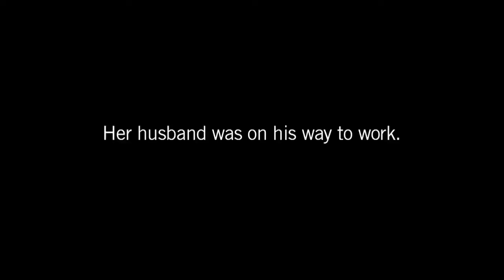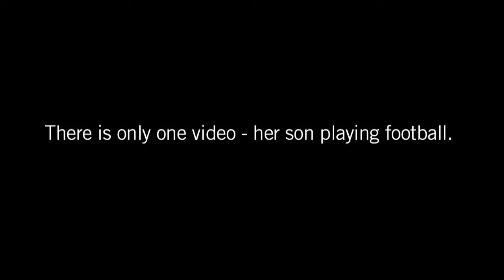FACES OF COURAGE Julia Dunkins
Julia Dunkins lost her husband to gun violence when her son was 4 months old. Dunkins raised her son by herself and he married. Tragically, when he was 24 years old he was shot and killed leaving two young children behind. Join Julia, Moms Demand Action and the Children's Defense Fund to protect children, not guns. Take action. NOW.